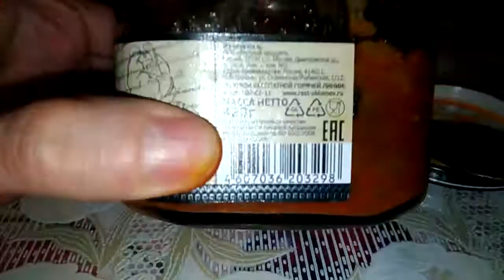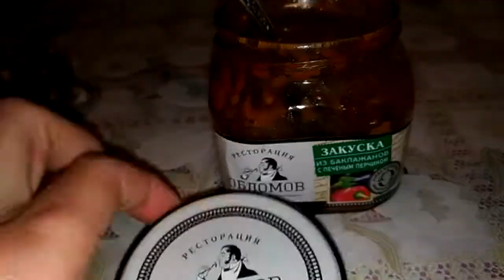РЕСТОРАЦИЯ ОБЛОМОВ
ПРИСЛАТЬ ЭФИРА ЕДИНСТВЕННОМУ НАСТОЯЩЕМУ СЛЕДОВАТЕЛЮ
0x9ef273b0aca12784eb08aa24da0b01247b3e4a5f
Сайты каналов